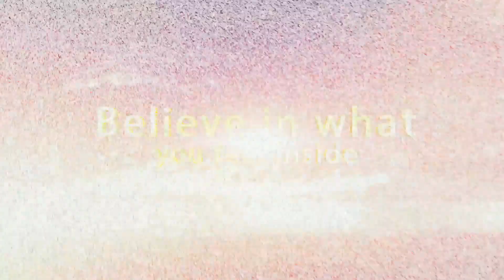(EPISODE 1,246) RETRO GAMING: LET'S PLAY F-1 RACE (FAMICOM) NOVEMBER 2, 1984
Gameplay in the Family Computer version is is similar to that of Namco's Pole Position. Finishing in first, second, or third results in a podium finish; players must win on each track to advance to the next. Vehicles in the game have a generic two-speed manual transmission governing their speed (with a "LOW" setting and a "HI" setting).There are ten tracks in the race; the game repeats itself after the conclusion of the tenth circuit.[2] Three difficult levels help beginners to adjust to the artificial intelligence on "skill level 1" while novices get some extra challenge on "skill level 2" and experts get the ultimate challenge on "skill level 3.[2]" A strict time limit forces players to finish races without mistakes in order to progress to a more complicated race track. When the player's car come into contact with other cars, it will be destroyed and respawn, usually losing several seconds.